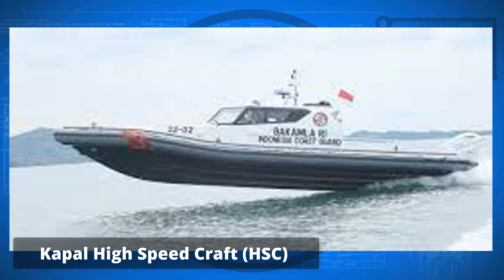Kapal Patroli Tercepat Di Indonesia Buatan Lokal Milik BAKAMLA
Adapun spesifikasi Kapal HSC tersebut memiliki panjang 14.30 meter, lebar 3.3 meter, bahan badan kapal alumunium, mesin 3 x 425 HP, kecepatan hingga mencapai 65 knots dan akomodasi 6 orang.
kapal HSC ini merupakan kapal ketiga dimiliki Bakamla RI. karakteristik penyelundupan di perbatasan saat ini bergerak dengan menggunakan kapal berkecepatan tinggi. Alhasil, untuk menghadapinya diperlukan aset patroli yang memiliki kecepatan tinggi pula.

source : BAKAMLA